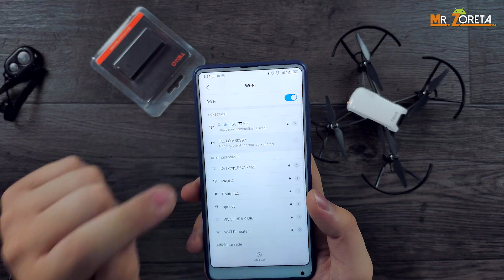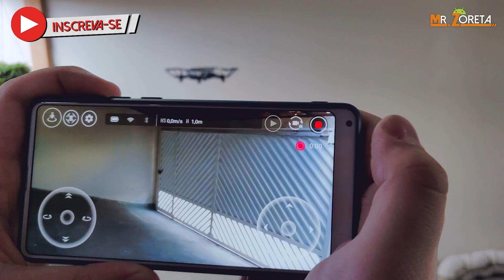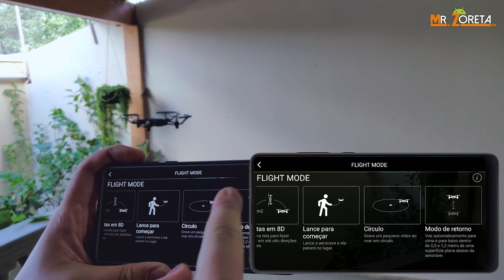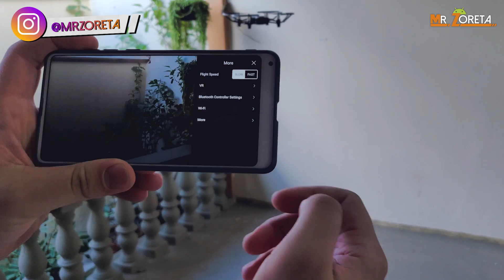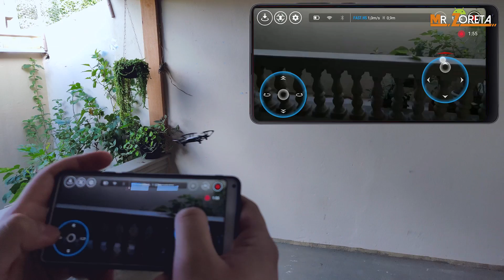DJI Ryze Tello Drone compacto, resistente e muito divertido! Analise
Nesse vídeo eu trago a vocês a analise do Tello, um drone pequeno e muito divertido! :D

⚫ Links

⌚ Melhores Smart Watches NO BRASIL

📷 Melhores Câmeras de ação NO BRASIL

📺 Melhores Tv Box NO BRASIL